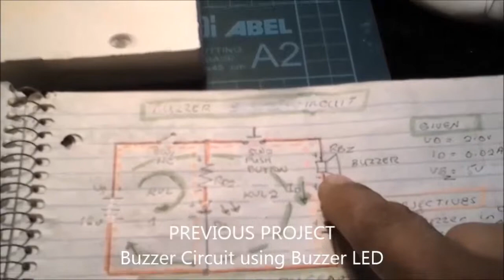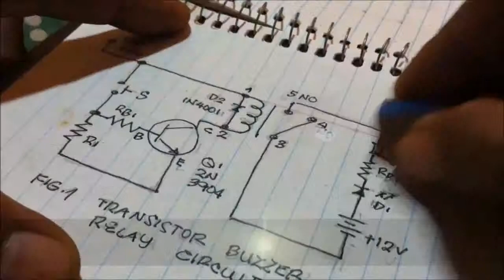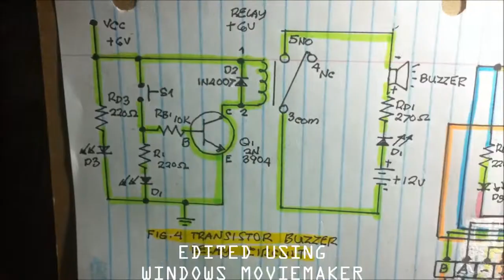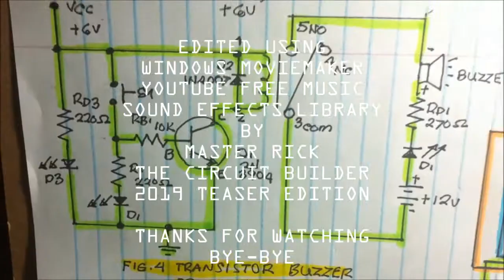On-Off Transistor Switch for Buzzer Relay Circuit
This is  a Transistor Buzzer  Relay Circuit using Momentary Switch...TEASER EDITION ...edited using Windows Moviemaker Youtube Free Music Sound Effects Library...Electronics Engineer(ECE)
Electronics Hobbyist
Electronics Technician
Electronics Student
Electronics Teacher
Electronics Genius
Electronics Master
Electronics  Industry
Electronics Alien
Electronics Jedi
Electronics Wizard
Electronics Fanatics
Electronics Wanna Be
Electronics Whatever.